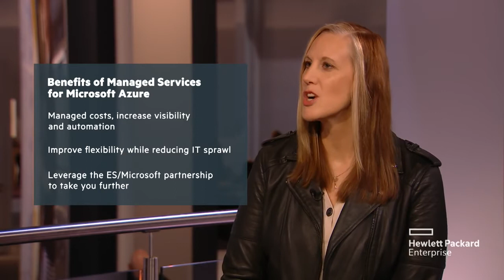Getting the most from your public cloud with managed services for Microsoft Azure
For many organizations, managing and integrating existing IT services with Microsoft© Azure Public Cloud can be complex and time consuming. If you are finding it difficult to migrate workloads to the public cloud and you don't understand why your public is increasing every month, Hewlett Packard Enterprise can help. Learn how to position Azure in your hybrid cloud strategy to speed deployment of IT services in a controlled manner to quickly meet your business objectives.